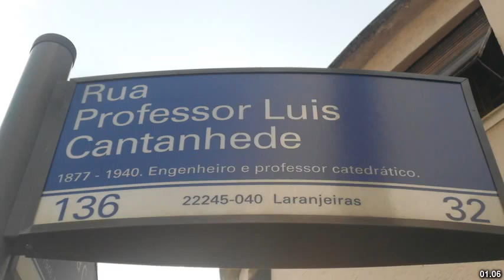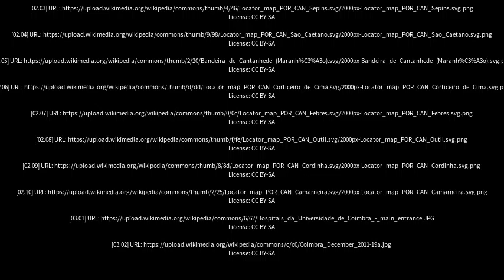Best places to visit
Best places to visit - Cantanhede (Brazil) Best places to visit - Slideshows from all over the world - City trips, nature pictures, etc.